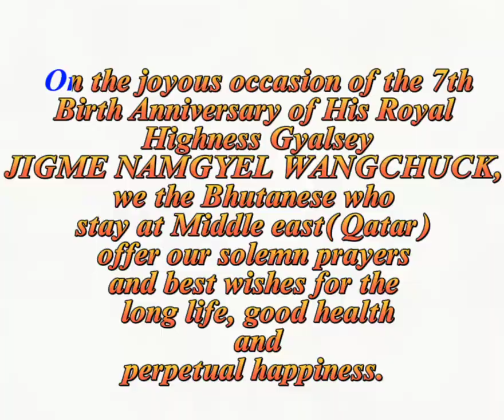7th Birth Anniversary of His Royal Highness Gyelsay Jigme Namgyel Wangchuck